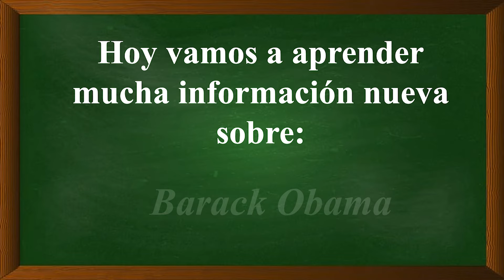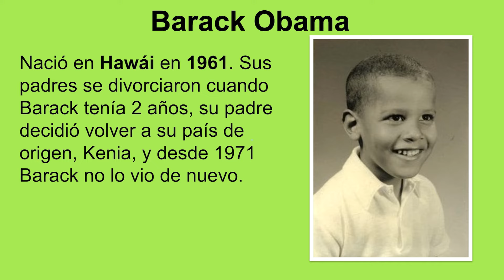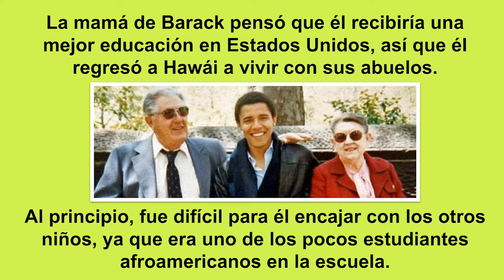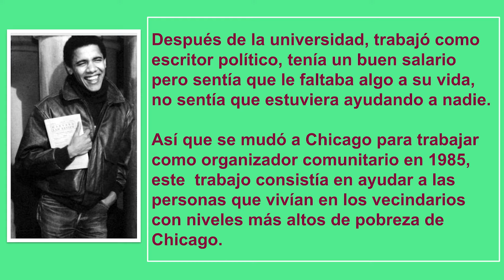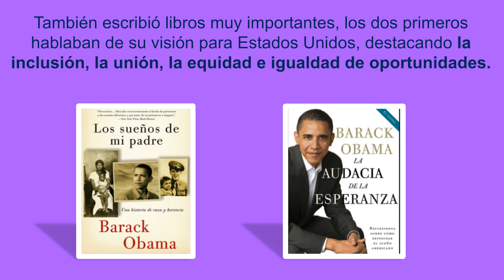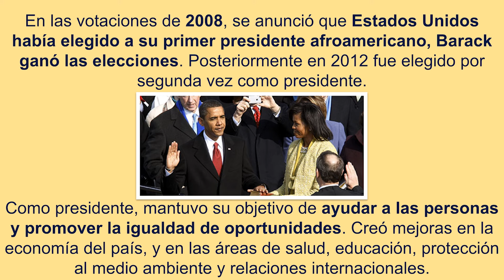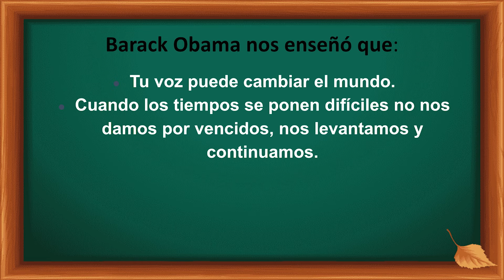La Vida de Barack Obama para NIÑOS en ESPAÑOL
En este video repasamos la vida de Barack Obama. Este video esta dirigido a estudiantes de escuela primaria y secundaria. Además, también repasamos el contexto histórico en el que se vivia y como Barack ayudó a mejorar las cosas. Es una serie de videos adecuada para repasar con los estudiantes diferentes personajes históricos durante el mes de la historia afroamericana en Estados Unidos.

Chapters:
0:00 Introducción
1:14 Infancia de Barack Obama
2:28 Juventud de Barack Obama
3:52 Carrera política de Barack Obama
5:05 Etapa como presidente de Estados Unidos

En esta serie de videos vamos a repasar personajes importantes de la historia negra en Estados Unidos como Frederick Douglass, Harriet Tubman, George Washington Carver, Thurgood Marshall, Rosa Parks, Martin Luther King, Ruby Bridges y Barack Obama.